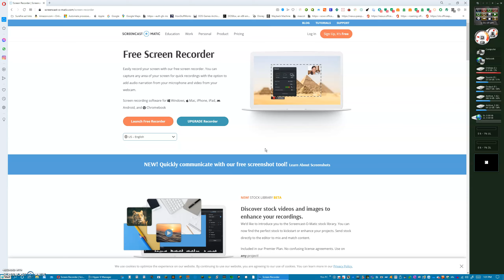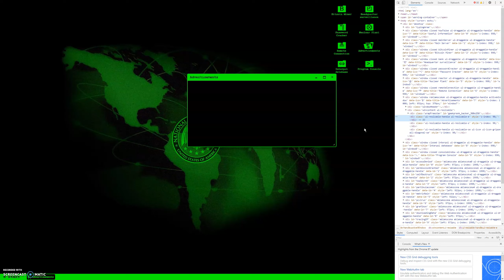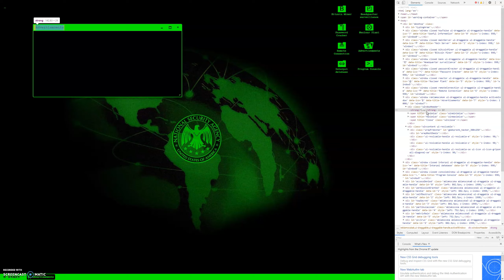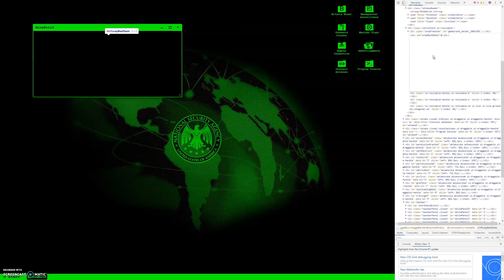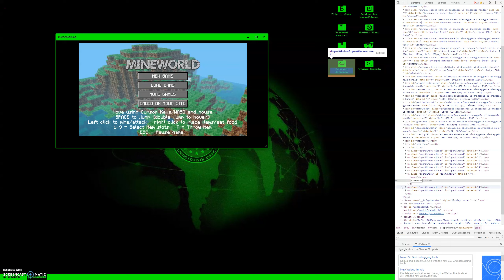Shoving MineWorld into a hacker typer website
Why? Because I can.